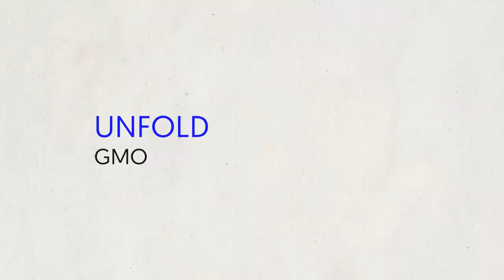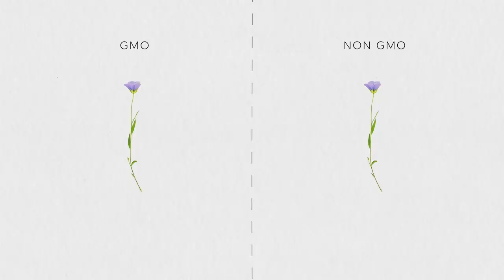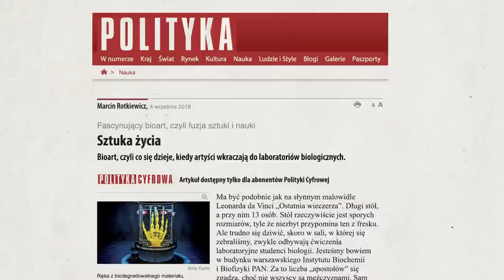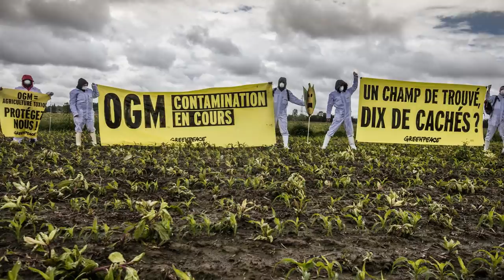Piwo z drożdży GMO i len z kannabidiolem | UNFOLD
Produkcja: Kasia Gandor, Maciek Szczerba